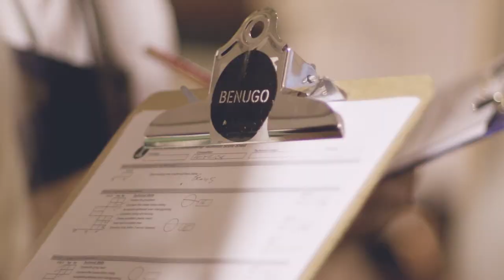Hall of Fame inductee presents Benugo Barista Championship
We are so proud to have Benugo in our Hall of fame...this video shows their fantastic Benugo Barista Championship